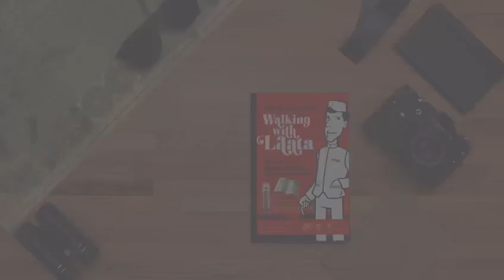WALKING WITH LAATA || DEHRADUN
'Laata' is a term used for a simpleton aur passionate souls who cannot comprehend the world guile. These are innocuous and mild characters always ready to expand help to acquaintance and stranger alike without looking for anything in return. Our Laata knows his history and science, and despite his knowledge chooses to be a simpleton. However, he is insistent on involving others in his adventures.
Wouldn't it be fun to accompany Laata on his walks into the unknown?
Have a look at  our book called 'Walking With Laata' that encapsulates 50 trails through Doon valley's living history and nature. An unmissable guide about Dehradun and surrounding areas!
It is available at Bookworld, Dehradun.. selected bookstore and Amazon!
Hit the trail stop not!